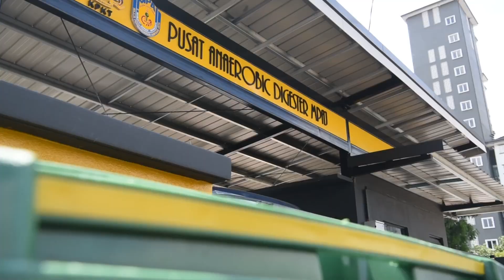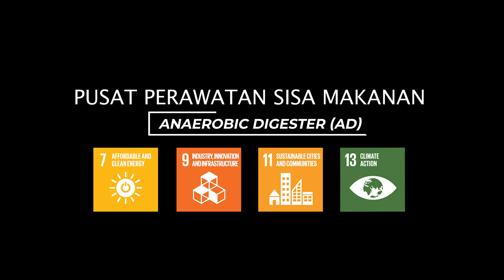Pusat Anaerobic Digester MPAJ